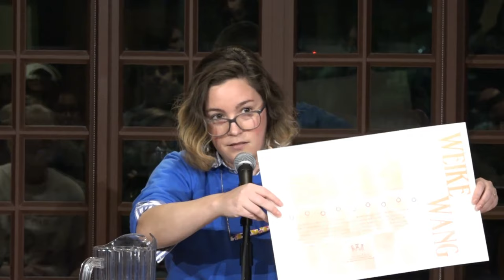A reading by Weike Wang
Weike Wang is a graduate of Harvard University, where she earned her undergraduate degree in chemistry and her doctorate in public health. Her first novel, Chemistry, received the PEN/Hemingway Award for Debut Fiction, Ploughshares' John C. Zacharis Award, and a Whiting Award. A "5 Under 35" honoree of the National Book Foundation, Wang is the Craven Writer in Residence in the Penn Creative Writing Program.